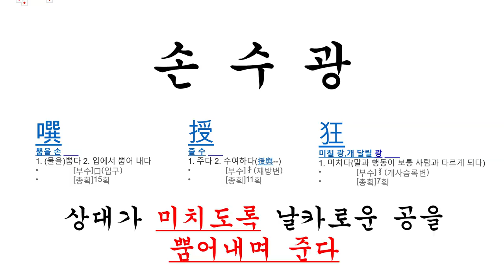왼손&오른손 교과서적인 로테이션!! 제가 본 팀 중에 제일 탄탄합니다! 경상권대회 석권하는 진우.수광조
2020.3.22~4.5일까지 '사회적거리두기, 체육시설 이용금지' 를 정민턴도 실천합니다! 본 영상은 사전에 저장되어 있던 영상임을 밝힙니다.

제 1경기 정재훈.진명준(S) vs 이진우.손수광
제 2경기 정재훈.최상준 vs 이진우.손수광